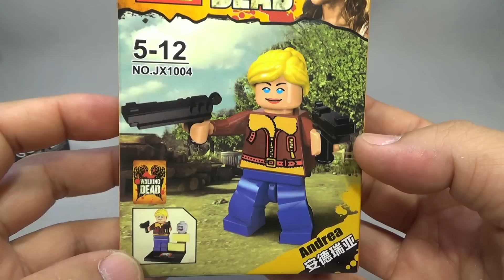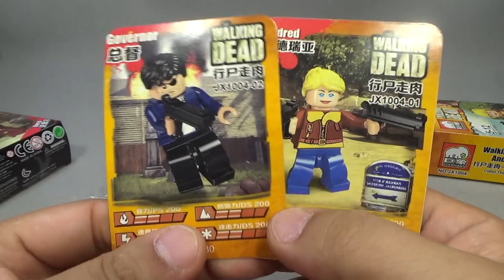워킹데드 안드레아 Elephant 거상 레고 짝퉁 미니피규어 리뷰 Lego knockoff The Walking Dead Andrea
워킹 데드(The Walking Dead)는 미국의 텔레비전 드라마로, 좀비로 가득한 세상에서 살아남은 생존자들의 사투를 그린 드라마로 만화 코믹스가 원작인데, 중국 레고 짝퉁 제조 업체인 Elephant 巨象 거상에서 no.jx1003, no jx1004 두가지 종류의 세트를 내놓았는데, 가버너(Governor),셰인(Shane),멀(merle), 로리(Lori), 캐럴 (Carol), 안드레아 (Andrea), 릭 그라임스 (Rick Grimes), 대릴 딕슨 (Daryl Dixon), 글렌 리 (Glenn Rhee), 미숀 (Michonne) 등과 좀비(zombies) 미니피규어 등 총 8종씩 두개의 세트로 되어 있는 제품입니다.

로버트 커크만의 좀비 아포칼립스물 만화 워킹 데드를 원작으로 한 실사 TV 시리즈. 케이블 채널 AMC에서 방영중에 있다. 감독은 프랭크 다라본트.
조지아 주의 보안관 릭이 범인 검거 중 총상을 입고 혼수상태에 빠진다. 드라마에선 총상을 입기 전 몸에 한 발을 맞고 쓰러졌으나 방탄조끼가 막아 줬고 쓰러진 릭을 향해 다가온 셰인을 바라보고 이야기하는 순간 머릿수에 들어있지 않아 파악하지 못했던 범인 한명이 뒤에서 쏜 총에 왼쪽 옆구리를 맞았다. 원작에선 릭을 엄호하던 셰인이 손에 총을 맞아 엄호에 실패하고 릭의 오른쪽 갈비뼈 부분이 날아가는 것으로 나온다. 릭이 혼수상태에서 깨어나보니 세상은 좀비 사태로 헬게이트가 열려 있다는 스토리. 드라마에서 릭 일행은 이 좀비들을 '워커'라 불린다. 그리고 생존 그룹마다 이들을 부르는 명칭이 다른데, 바이터, 스킨 이터, 로터 등 다양하다.

그중에서 안드레아 (Andrea) 는 현재 사망을 했고, 배우는 로리 홀든(Laurie Holden).
플로리다 출신의 인권 변호사. 여동생인 에이미와 함께 여행 중, 갑작스레 터진 워커 사태 속에서 애틀랜타에서 고립돼 있었으나 릭의 도움으로 재회한다.
안전하다고 생각한 캠프가 습격당해 그렇게 아끼던 여동생이 죽고, 마지막 희망으로 걸었던 CDC에서까지 절망하게 되자 모든 것을 포기하고 죽으려 하지만 데일의 억지로 살아나게 된다. 이후 살아가는 의미를 잃고 방황한다. 말할 때마다 굉장히 신랄하지만 정작 자기가 위험에 처하면 아무것도 하지 못하고, 자신이 움직일 때 남이 뭐라하면 굉장히 빽빽댄다. 스트레스 덩어리이며, 죽지 못해 살아가는 생존자를 단적으로 보여주는 존재.

제품명 -
가격 -
블럭수 pcs -
판매처 -